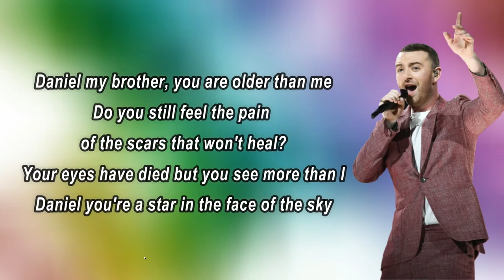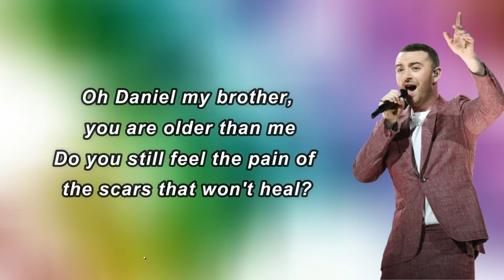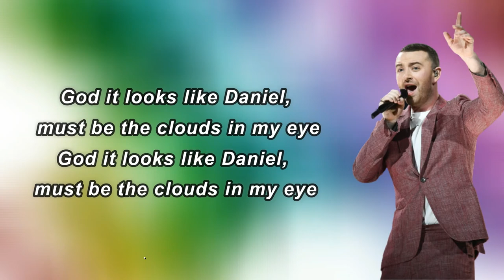Sam Smith - Daniel (Lyrics)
Album: Love Goes album

Daniel Lyrics:

 Daniel is traveling tonight on a plane
I can see the red tail lights heading for Spain
Oh and I can see Daniel waving goodbye
God it looks like Daniel, must be the clouds in my eyes

They say Spain is pretty though I've never been
Well Daniel says it's the best place that he's ever seen, oh
He should know, he's been there enough
Lord I miss Daniel, oh I miss him so much, oh

Daniel my brother, you are older than me
Do you still feel the pain of the scars that won't heal?
Your eyes have died but you see more than I
Daniel you're a star in the face of the sky

Ohh, hmm

Oh Daniel my brother, you are older than me

And I can see Daniel waving goodbye
God it looks like Daniel, must be the clouds in my eye